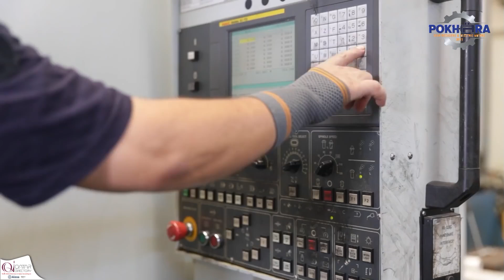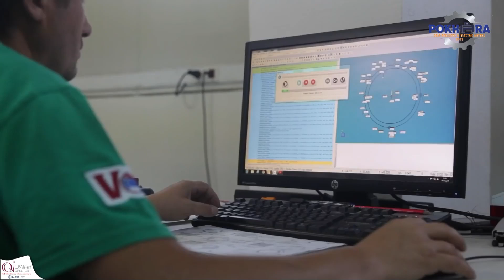GEAR BOXES & COUPLINGS SUPPLIERS - POKHARA MECHANICAL & ELECTRICAL TRADING CO WLL in Doha, Qatar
We,” Pokhara hard & Elect Ware Trdg LLC” having ISO 9001:2015 Quality Certification, are one of the leading suppliers of Electrical, Mechanical and  Power Transmission Products (European Origin) distributor in UAE and GCC region since 2011.

We are specialized in following brand and products:
- Python : - Electric Motors up to 500HP including Single phase, Brake and explosion proof
- SITI / Bonfiglioli /Atlas : - All ranges Worm, Bevel Helical, Inline Helical & Planetary Gearboxes / Geared Motors
- Fenner / SITI : -  Shaft Mounted Gear Box for crushers & Ready Mix Conveyor
- Siemens / ABB / Delta : -  PLC and VFD panels with customized programming as per customer requirement
- Rotodel :-  Gear pumps For high viscosity products available in Cast Iron and Stainless steel body (food grade)

 Along with the business we are also committed for:
       - Competitive edge lies in providing consistent quality, high reliability with innovative products.
       - Intime delivery & Technical support for projects and applications.